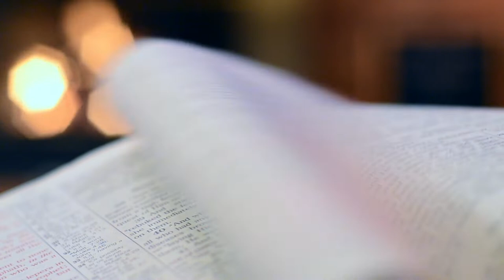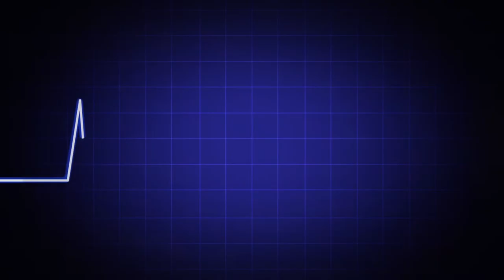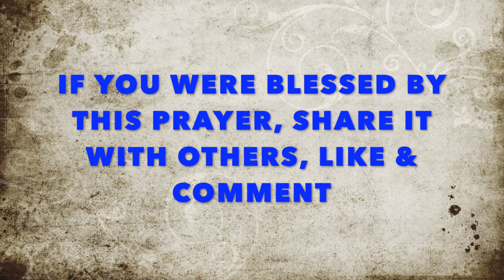PRAYER AGAINST CORONAVIRUS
Prayer prayed powerfully against the virus, in the name of Jesus. Agree with the prayer and pray against the spread of the virus. Remove the fear in your mind with God's help.